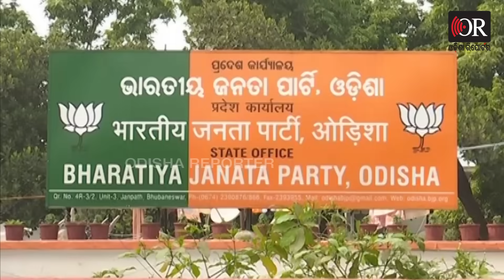Chhattisgarh's Victory Impact: BJP Eyes Strong Odisha Presence | Odisha Reporter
ଛତିଶଗଡରେ ଶପଥ ନେଲେ ବିଷ୍ଣୁ। ଓଡିଶା ରାଜନୀତିରେ ଛନକା। 24 ନିର୍ବାଚନରେ କଣ ରହିବ ପ୍ରଭାବ? ଓଡିଶାରେ ମଜବୁତ ହେବ କି ବିଜେପି ? ଦଳର ନେତା ଦୃଢୋକ୍ତି ପ୍ରକାଶ କରିଛନ୍ତି କି ଏଥର ସରକାର ଆମର।   ଛତିଶଗଡ଼ରେ ବିଜେପିର ବିଜୟ ପ୍ରଭାବ ଓଡ଼ିଶା ଉପରେ ପଡ଼ିବ ।